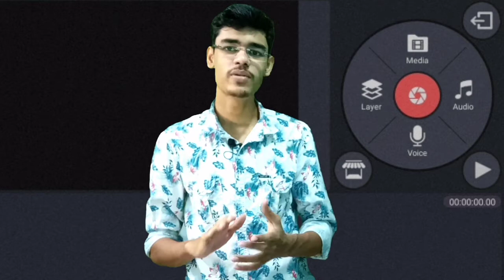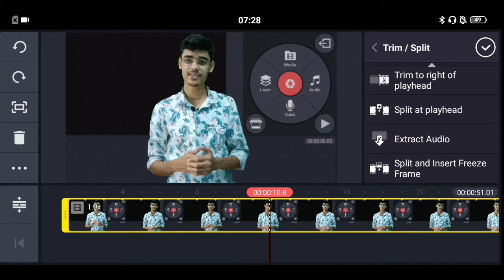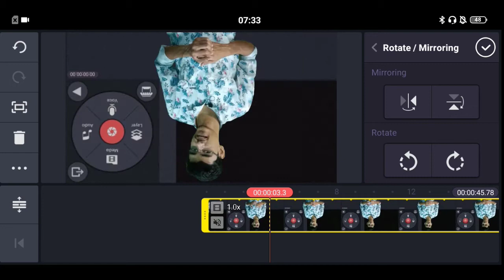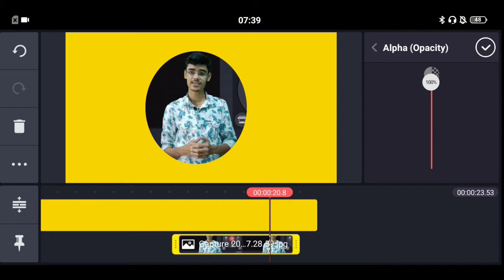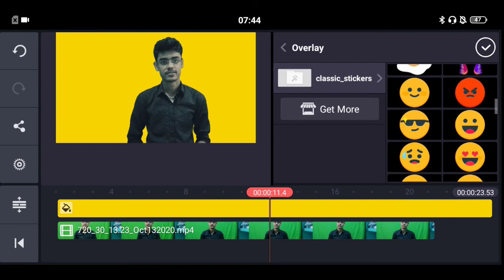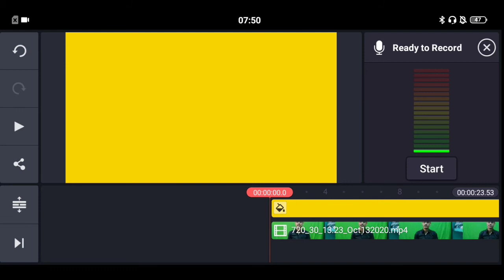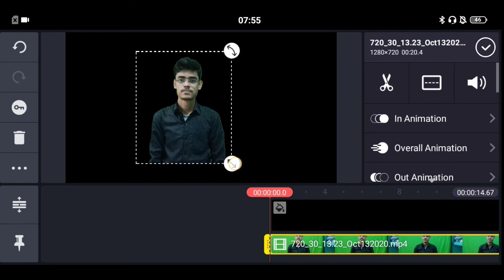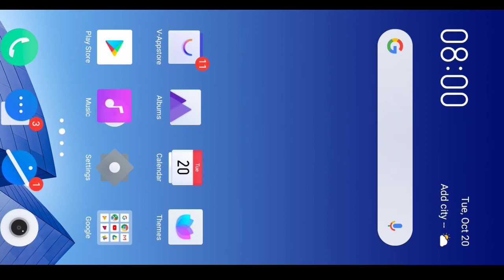Professional editing of videos in Android phone 2020 || kinemaster Editing Step by step by MT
Hello friends.

Professional editing of videos in Android phone 2020 || Kinemaster tutorial in hindi 2021 || Step by step by MT ||

doston aaj ki video mein main aapko fir se kinemaster se a editing kaise ki jaati hai is bare mein bataunga vah bhi ekadam easy way mein step by step to doston main aapse request karunga to video ko last dekhiyega  aur video acchi Lage toh like Kijiye Apne doston ko share Kijiye aur aise hi mujhe support Kijiye koi bhi video me kami nazar aaye to mujhe comment karke bataiye